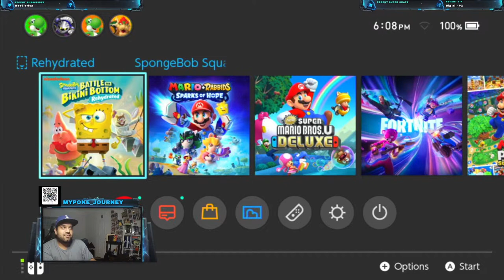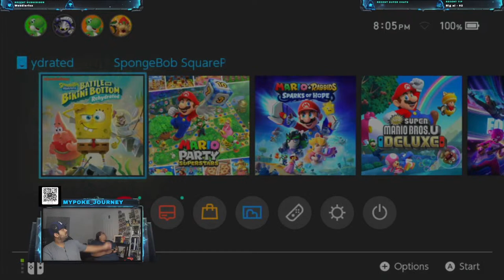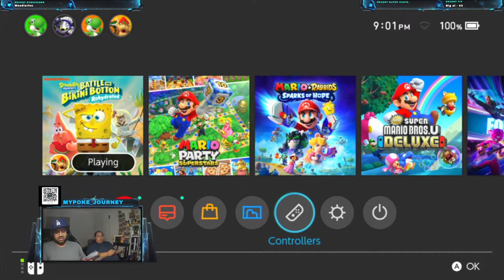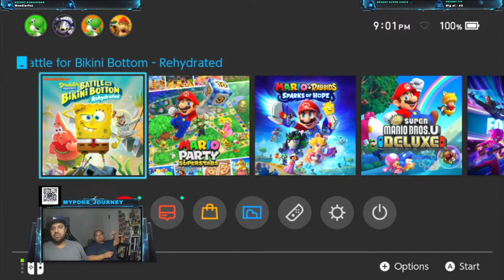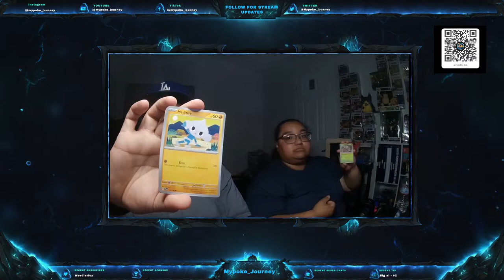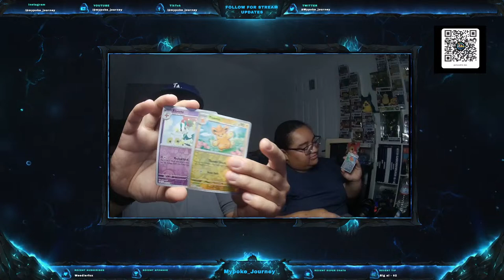Trying Out the Switch Today!!!!!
***Go show some support to my good friend Johnnie Robbie!

X - @mypoke_journey

Any direct messaging on Social Medias above

Ambassador:
KOBA GRADING - For all of your grading needs when it comes to TCG's look up Koba Grading. We are proud to be an ambassador with the wonderful company. Use        "mypoke_journey10" to receive a discount.